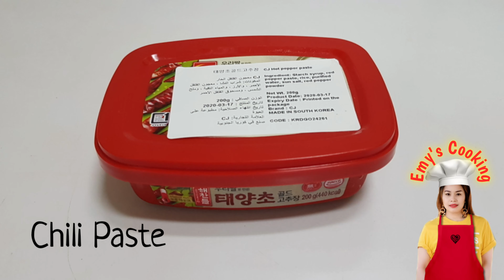HOW TO MAKE KIMCHI FRIED RICE | kimchi-bokkeum-bap(김치볶음밥)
kimchi-bokkeum-bap김치볶음밥